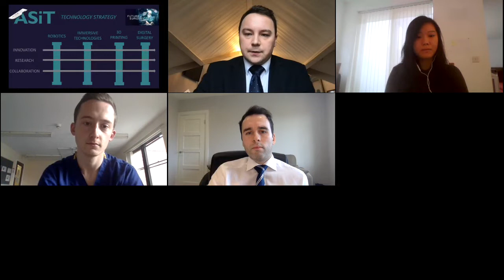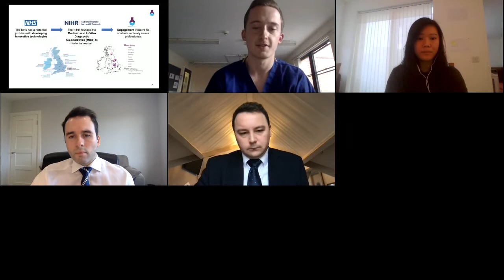Roundtable 9-The Future of Innovation MedTech for trainees, early career professionals and students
Virtual Northern MedTech Summit
This roundtable covered how interdisciplinary students and trainees can contribute to delivering MedTech innovation now and in the future. This group of the MedTech workforce is critical for the UK LifeSciences Industry to achieve its strategic aims and ensure the UK remains at the leading edge of Medtech innovation moving forwards. It discussed opportunities to get involved in MedTech, plus some of the latest advances from the MedTech Foundation and ASiT Innovation.